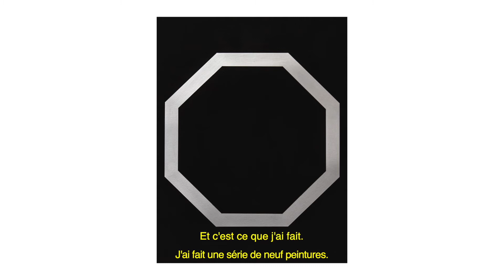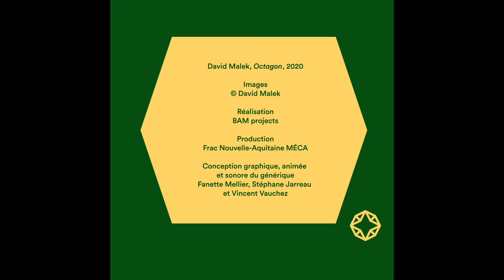"2020" - Épisode 22 : David Malek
« 2020 » est une série d’entretiens menés auprès des lauréats et lauréates de l’appel à projets lancé par le FRAC Nouvelle-Aquitaine MÉCA en avril 2020 pour soutenir les artistes face aux conséquences de la pandémie.

Réalisation : BAM projects

Le travail de David Malek est exposé au château Siran dans le cadre du parcours d'art faireungeste du 29 mai au 27 août 2021.